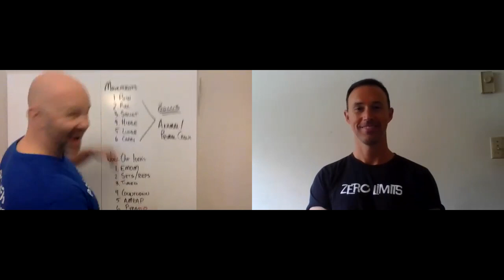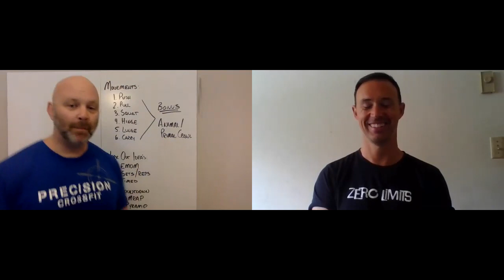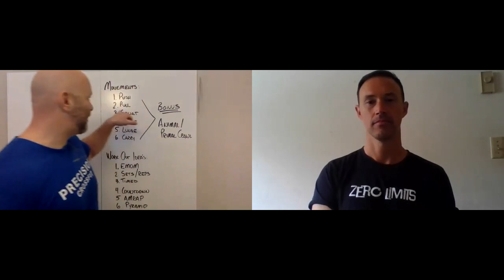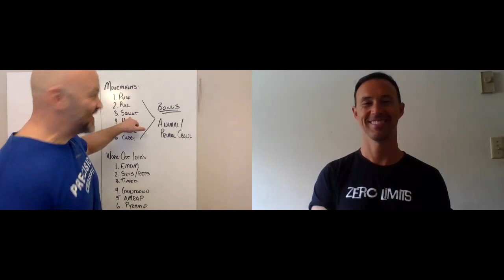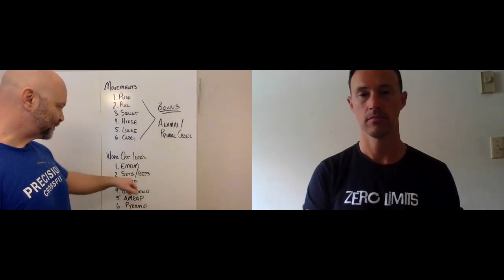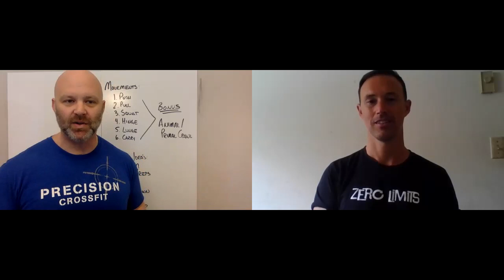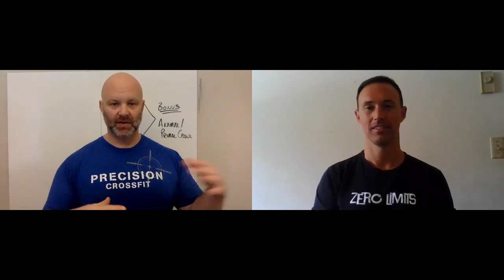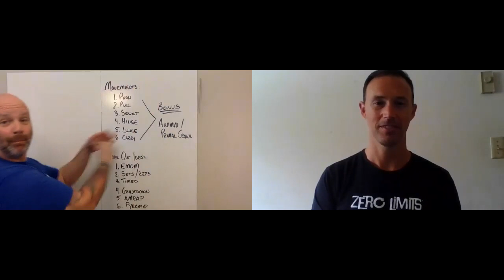How to Stay Fit & Exercise When You Are Sheltering In Place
Chris Bartl has been a personal trainer for over 11 years and has worked with hundreds of different clients, ranging from 9-year old athletes, to 65-year olds battling cancer and everyone in between

Chris Bartl is the Head Strength & Conditioning Coach at Mt. Baker High School in Deming, WA.  He is also the owner and Co-Founder of Elite Athlete Development, where Chris consults with various high school sports programs to help with their strength and conditioning programs, as well as the owner of Bartl Strength & Conditioning, an online training business dedicated to helping working adults ages 35-50 keep the belly fat off, develop nutritional habits that fit with their ideal lifestyle and basically kick ass at life.

Jesse Brisendine is an internationally recognized life coach, speaker, and author who helps people create purpose driven and fulfilled lives.

Grab your free copy of the Happiness Guide - it is loaded with over 50 tips for living a healthier, happier and more fulfilling life.